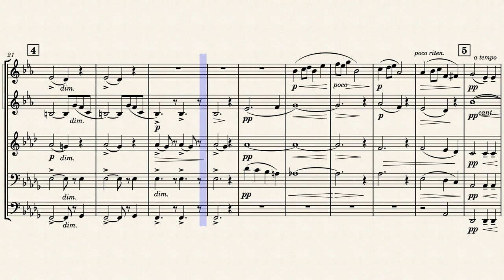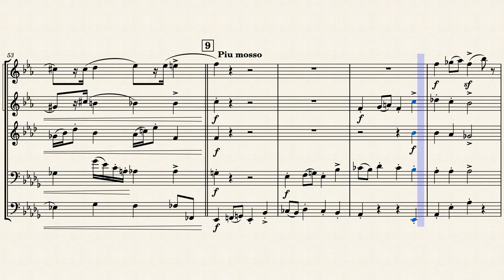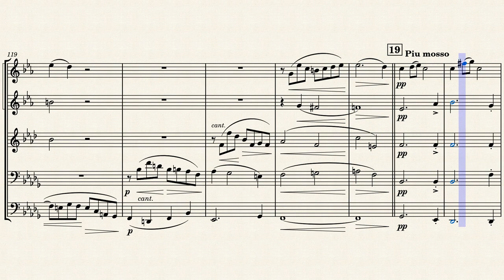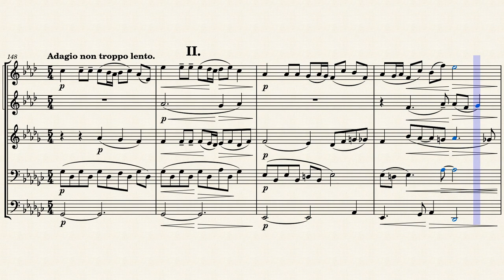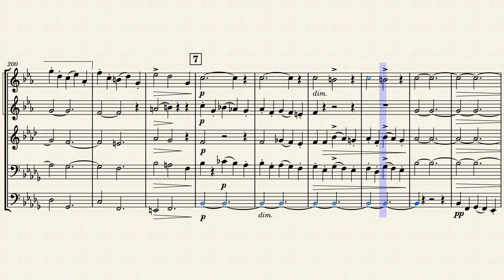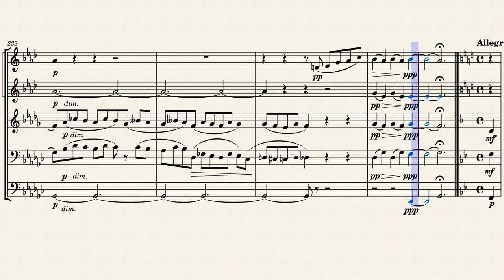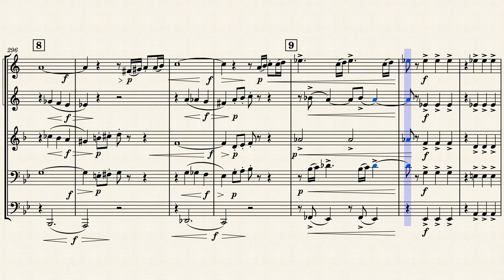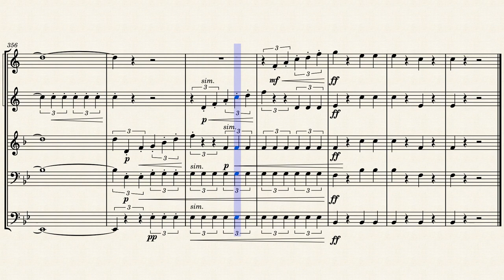FREE SHEET MUSIC - Victor Ewald Brass Quintet No. 1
The only reason I posted this here is so that people can find free sheet music; don't listen to this MIDI because there are much better recordings out there like this one

This typeset has transposed parts for horn and trombone available because the public domain version has the horn part in Eb and the Trombone part written in Bb Treble Clef.

To find the PDF's of the music, you're going to want to use my Google Drive link.

The Copyright Claim on this video is B.S.; this piece is in the public domain and this is my own original typeset, but I don't think it'll actually do anything to the video.

Google Drive Link: Click on the "About" section on my channel to access the Google Drive Folder as they won't allow me to post the link in here for some reason.